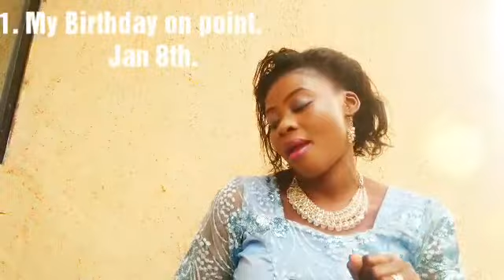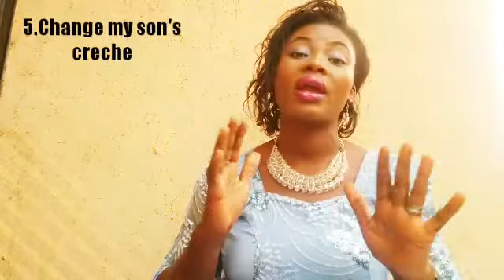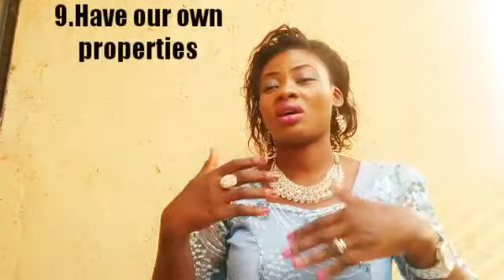TEN(10)PLANS FOR 2018.........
Watch out for my Ten plans for 2018.
What are you up to this very year?that is a big tax for you;have a plan for yourself to make 2018 useful for you.

Be yourself,alway be positive,be focus and determined to achieve your aim these year.2018 is very wide anf full of good things make use of it.

https//Twitter.com/christinatfelix
https//Tumblr.com/christinatfelix

If you don't mind follow on Google+ @christinatfelix